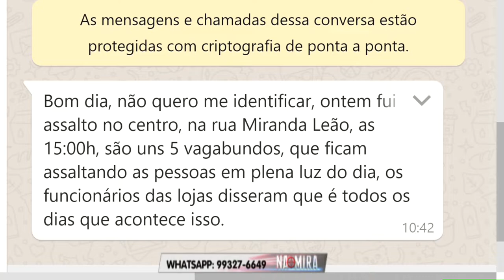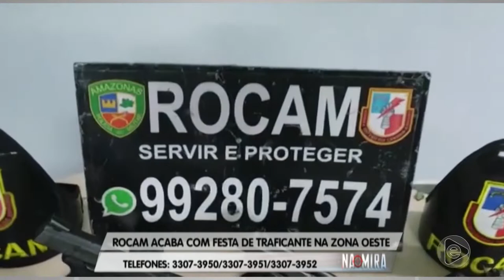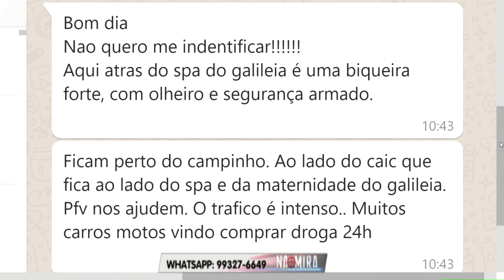Na Mira Em Tempo 16 10 2019 4º Bloco